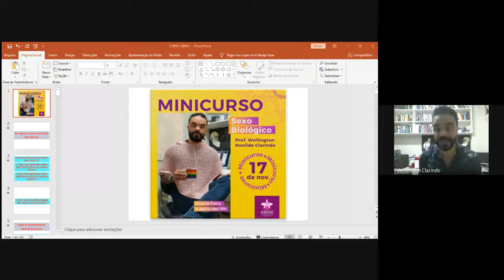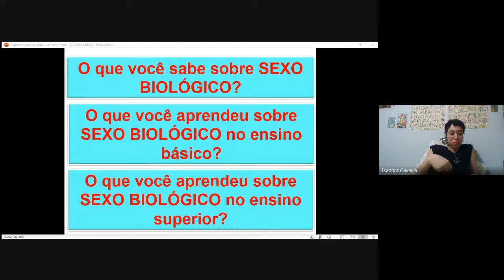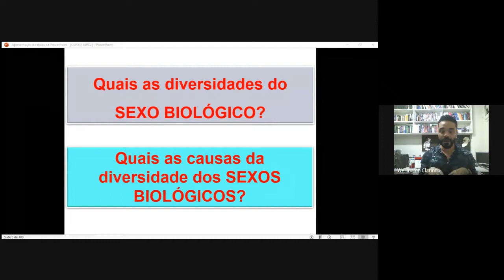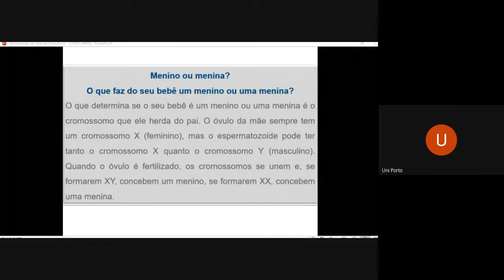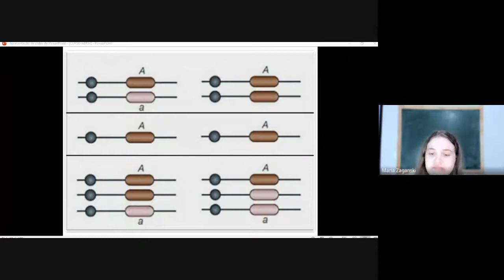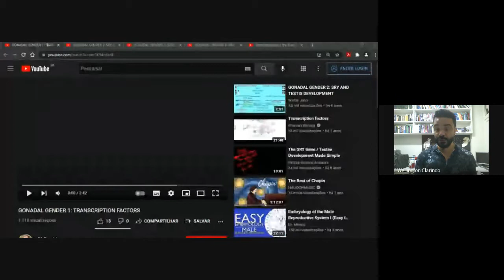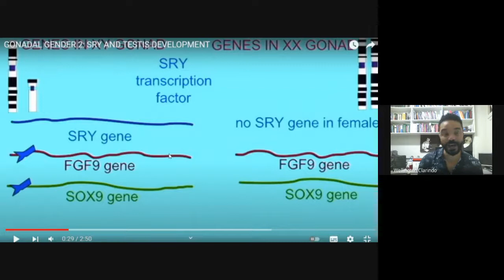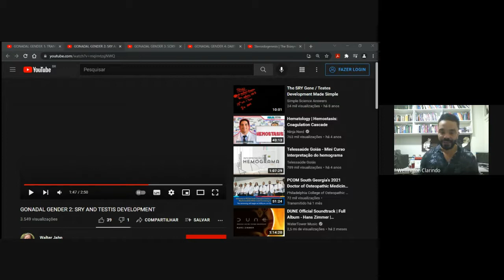Sexo Biológico com o livre docente Dr Wellington Ronildo Clarindo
Para receber o CERTIFICADO DESSE CURSO  se inscreve no curso no link:

Você recebe:
* acesso permanente ao vídeo aula
* certificado de 3 horas

O Sexo Biológico é um dos temas mais importantes do universo Intersexo.
Wellington Ronildo Clarindo é Professor UFV de disciplinas da área de Genética, como Genética Humana e Genética do Comportamento, além de Coordenador do Laboratório de Citogenética, Citometria e Mutagênese.
MINICURSO: Sexo Biológico
Ministrado por: Wellington Ronildo Clarindo
Apoio: Astraea Lesbian Foundation For Justice
INSCRIÇÕES 20 REAIS

👉📱 Link

A ABRAI realiza diversos trabalhos assistenciais e dialoga por políticas públicas de proteção à pessoa Intersexo. Mas para isso, necessita de fundos. Você pode ajudar mensalmente com qualquer valor ou na doação de fraldas. Muito obrigada 💜💛.